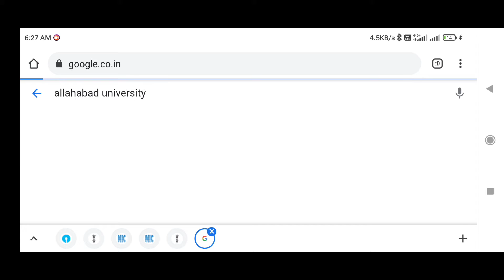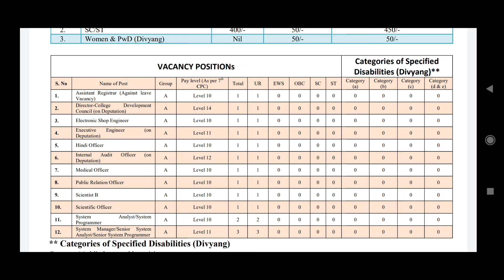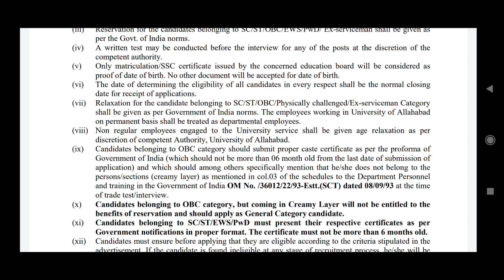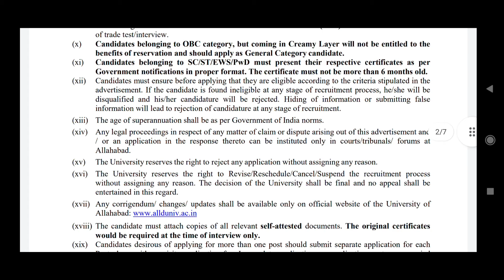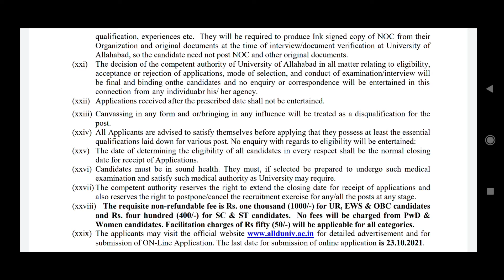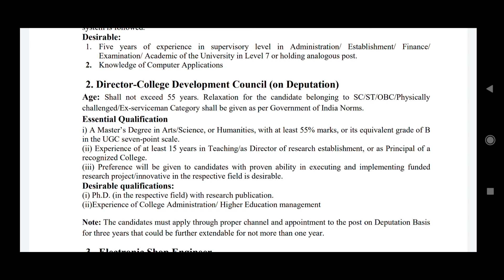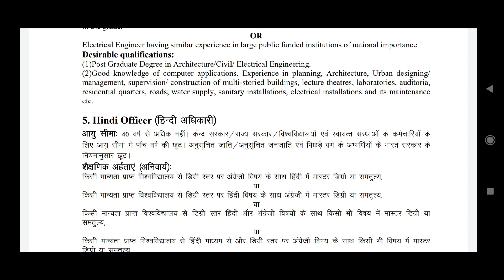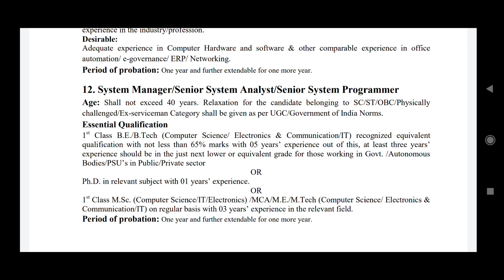ALLAHABAD UNIVERSITY | NON-TEACHING RECRUITMENT 2021 | WHAT IS QUALIFICATION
इलाहाबाद विश्वविद्यालय | गैर-शिक्षण भर्ती 2021 | योग्यता क्या है